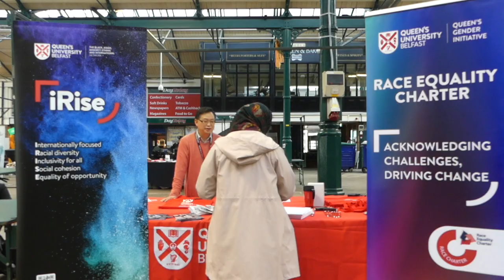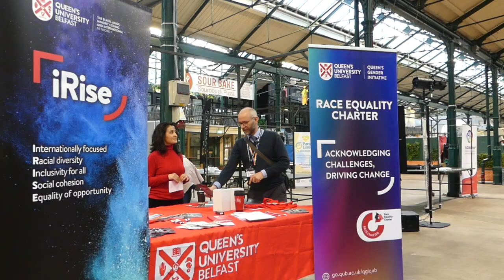REC: Racial Equity Champions Network | Queen's University Belfast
Part 1 of a Charter Podcast mini-series featuring members of Queen's University Belfast's Racial Equity Champions (REC) Network.

In this episode we hear from Dr Adone Mohd Sarip from the School of Medicine, Dentistry and Biomedical Sciences, and from Dr Salissou Moutari from the School of Mathematics and Physics.